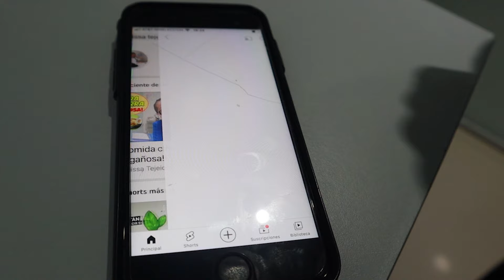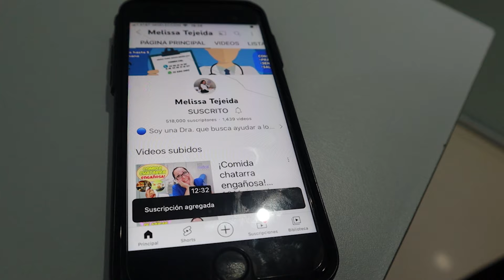Las MEJORES GELATINAS para DIABETICOS.🍮 /Dra. Melissa Tejeida